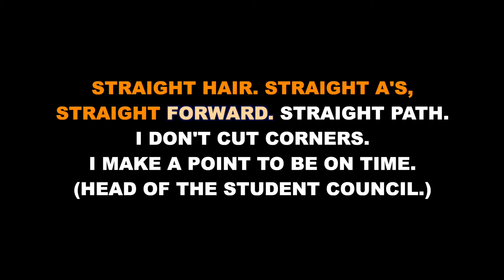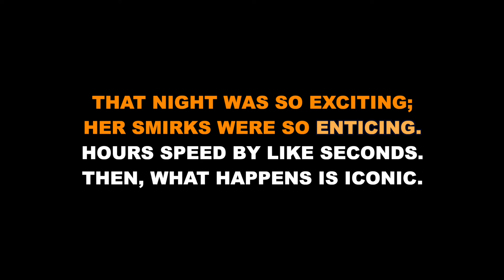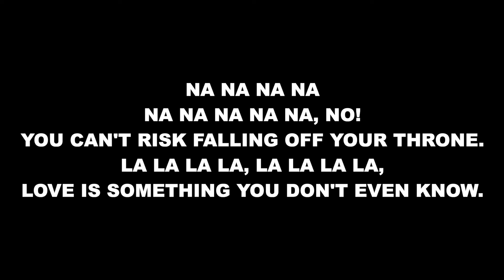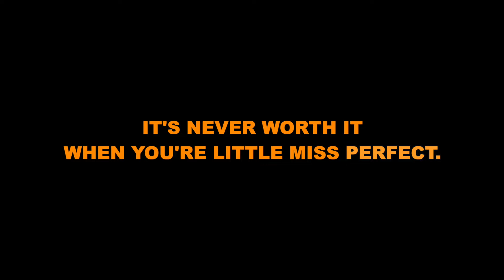"Little Miss Perfect" by Joriah Kwamé - Karaoke Track with Lyrics on Screen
This is a karaoke track for "Little Miss Perfect" by Joriah Kwamé (featured in the song cycle TAPES and the album WRITE OUT LOUD). It features complete orchestral accompaniment and rolls the lyrics on the screen so that you can enjoy singing along!

Starting Key: F# Major

"Little Miss Perfect" performed on the album by Taylor Louderman.